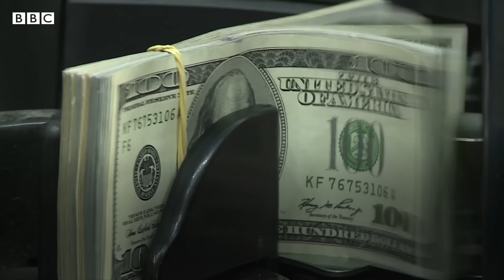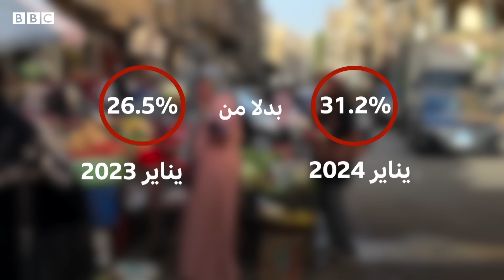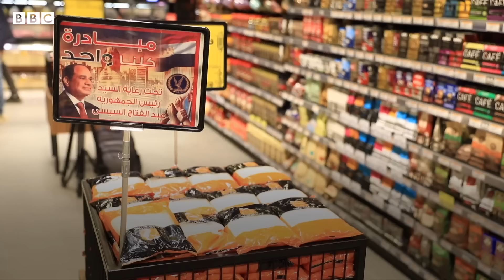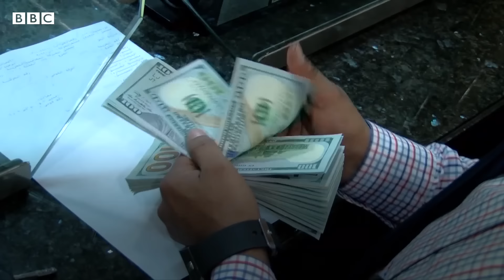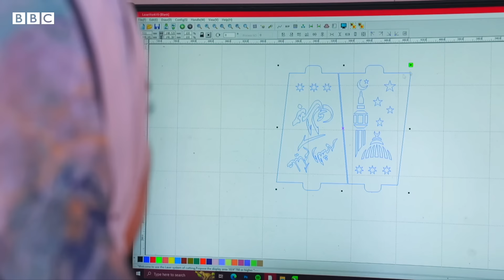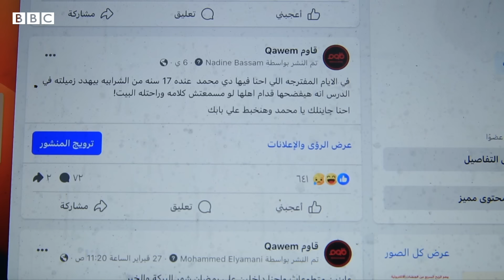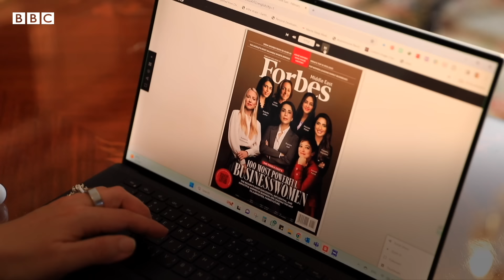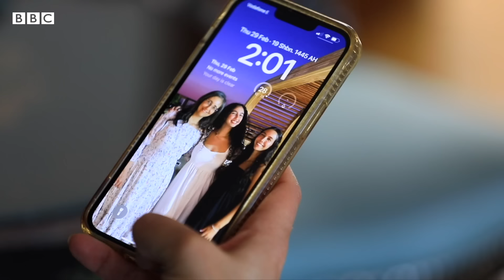بتوقيت مصر حلقة ٧ مارس ٢٠٢٤ | بي بي سي نيوز عربي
في هذه الحلقة نناقش تأثير صفقة مشروع رأس الحكمة على الأوضاع الاقتصادية والمالية في مصر
كما نناقش أيضا تأثير الأوضاع الاقتصادية على العمال في مصر، و نتطرق حتما إلى ملف الحريات النقابية